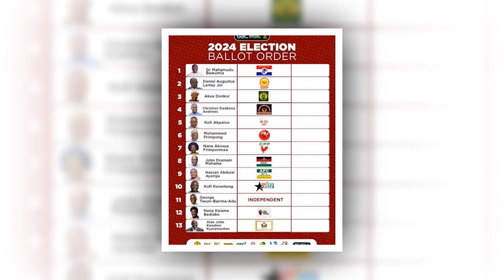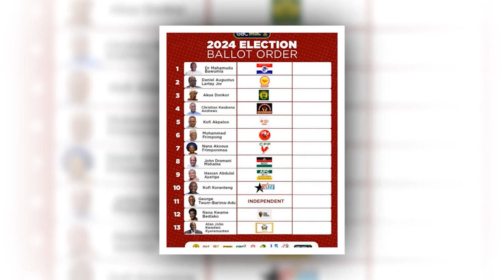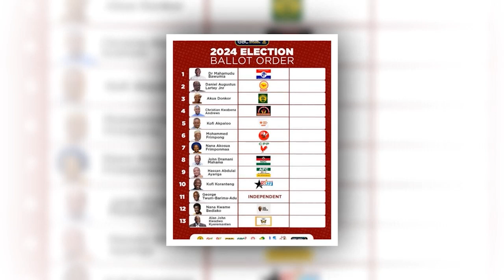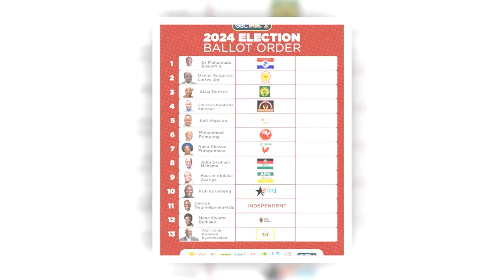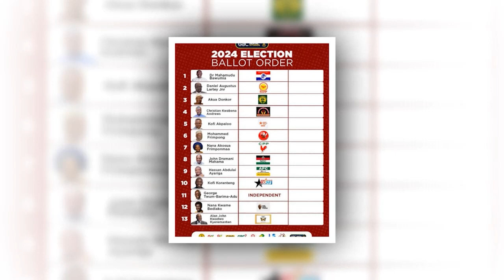The Hard Truth Is Out! The Numbers Behind Dr. Bawumia and John Mahama's Ballots Have Been Revealed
The hard truth is finally here! The numbers behind Dr. Bawumia and John Mahama's ballots have been unveiled, shedding light on the electoral landscape. Let's engage in constructive dialogue about what these figures mean for our future. 📊🤝